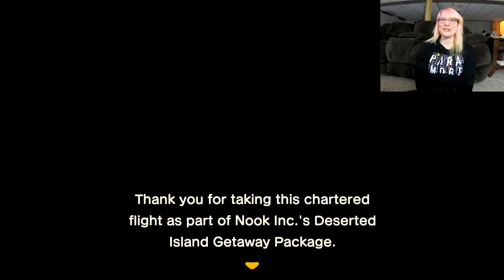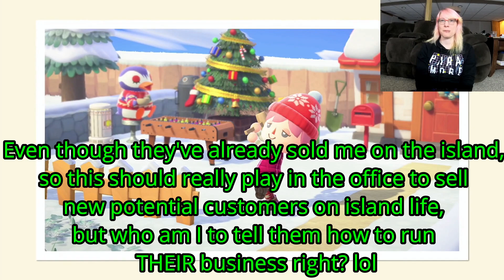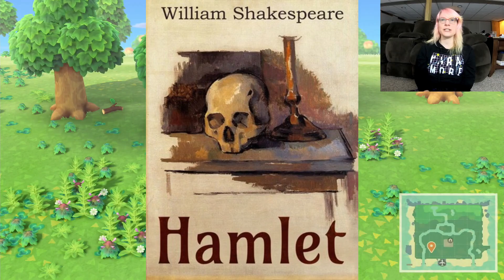My Deserted Island Getaway!!! Animal Crossing New Horizons part 1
Hey, Guys! Today I'm playing the brand new Animal Crossing game: New Horizons!!! I design my character, arrive to my beautiful new island, and meet my new villagers!

I can't wait to start personalizing my new (Virtual) home! Yay!

Have you played AnimalCrossingNewHorizons? Who were your first two villagers? What fruit did your island grow? :)